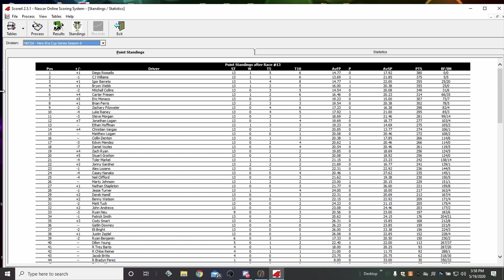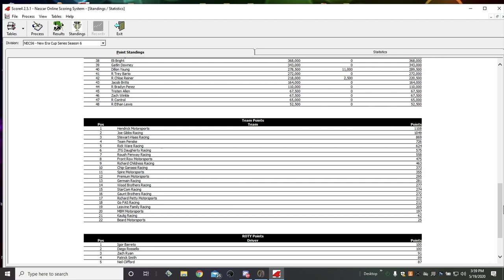NOFSRL New Era Cup Series Season 6 (R13/36) - Coca-Cola 600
It's the toughest and longest race in the New Era Cup Series, 150 grueling miles, it's a test of patience and endurance. It's the Coca-Cola 600 at the Charlotte Motor Speedway!